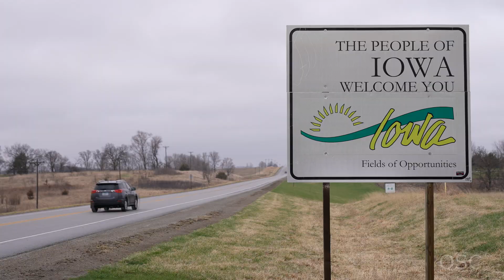CLOSE RANGE TORNADOES - Violent Week of Weather 2022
March of 2022 set many records in terms of tornado numbers and April is starting out right on its heels, with no signs of pulling off of the throttle. April 11th to the 14th offered multiple days of tornado potential, and two out of the three days produced some incredible and unfortunately damaging tornadoes from Arkansas to Iowa.

We didn't sleep much, but through this outbreak we were able to document 5 tornadoes including several, highly photogenic tornadoes from close range in Northern, Iowa.